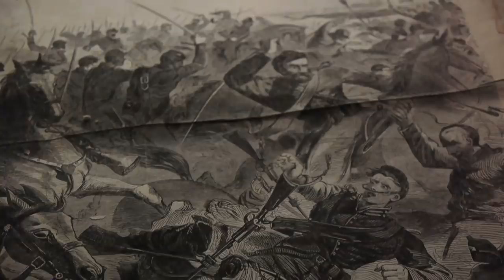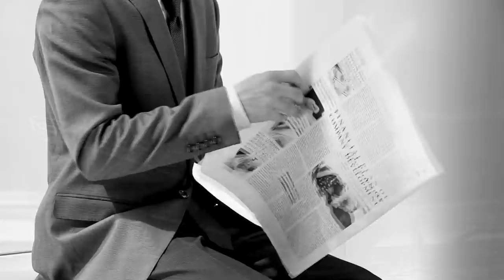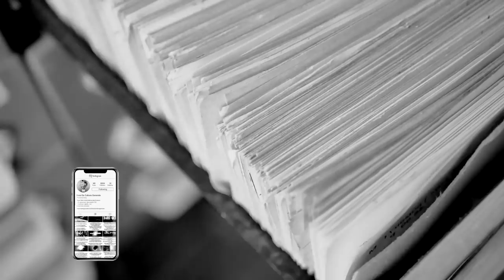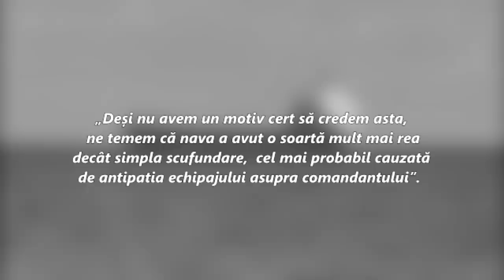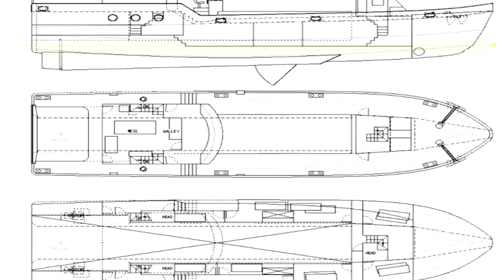Misterul navelor USS din Triunghiul Bermudelor